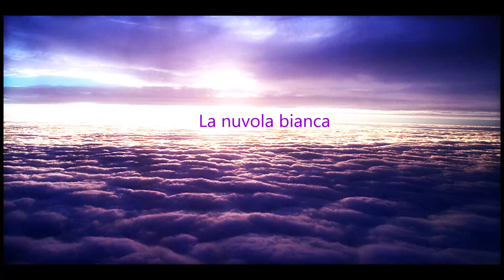La rosa bianca T Bellucci 29 11 20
Un brano didattico per Pianoforte per i miei allievi della "Bottega delle 8 arti"

L’autore: Tiziano Bellucci Ha trovato la sua sintesi fra scienza, arte e religione, dopo il suo incontro con l’antroposofia o Scienza dello Spirito. Docente del testo Scienza occulta presso la scuola di arte terapia Stella Maris. Insegnante di musica, a Bologna, è ricercatore e divulgatore scientifico spirituale dal 1990: ingegnere del suono, scrittore, conferenziere, consulente, autore e compositore musicale. Scrive libri, saggi, Blog